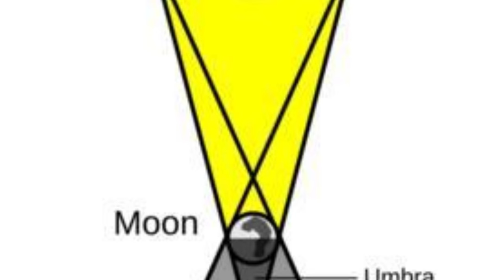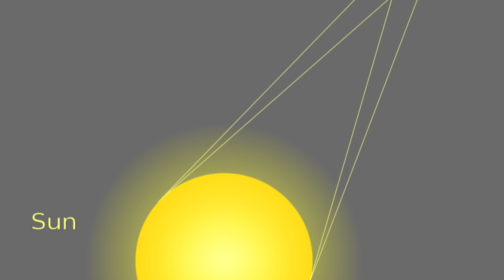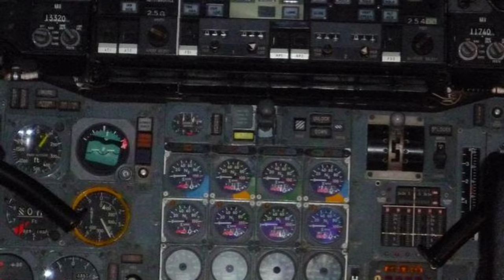Chasing the 1973 Solar Eclipse in a Concorde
In 1973, the combination of a total solar eclipse with an exceptionally long duration and the new Concorde supersonic transport allowed an unprecedented scientific opportunity.  The History Guy recalls when a group of scientists chased the moon's shadow in an experimental plane. It is history that deserves to be remembered.